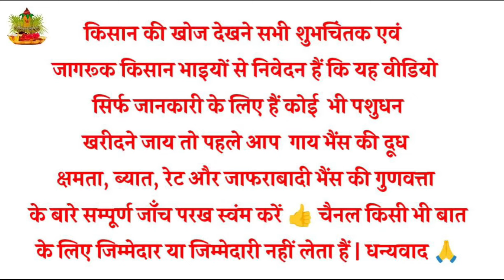4 Top Milking Pure Breed Jafrabadi Buffalo For Sale (Price-140K to 170k)📱